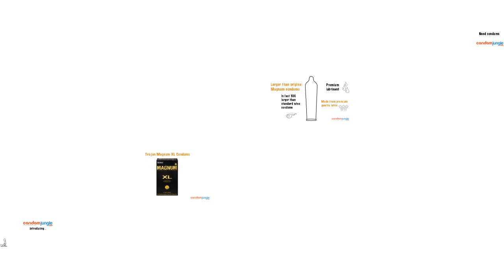Trojan Magnum XL Condoms - Product Video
Trojan Magnum XL is for men who feel that current standard and large size condoms are too small.